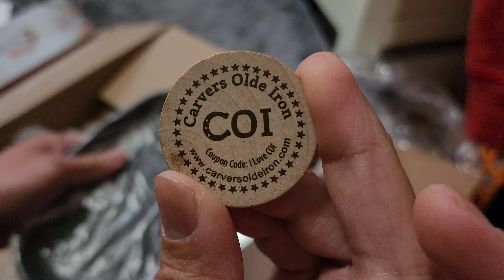Cast Iron Steak or Fajita Plate 9 x 5 1/2 with Wooden Holder and Handle | Tagalog Pinoy Review